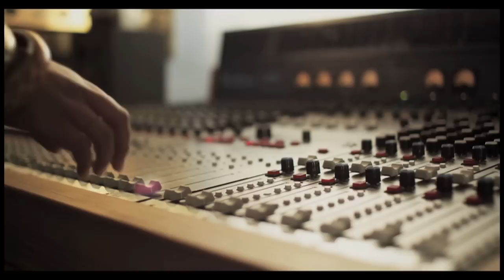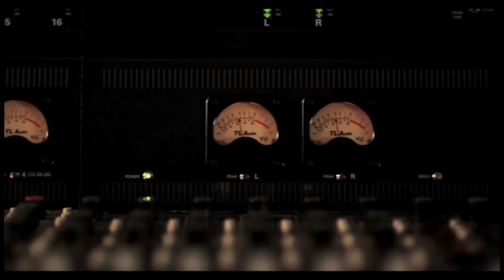DIL - SING (OFFICIAL VIDEO)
OFFICIAL VIDEO TO DIL'S HIT SINGLE 'SING' OF HIS ALBUM. THIS ONE'S ESPECIALLY FOR THE LADIES.